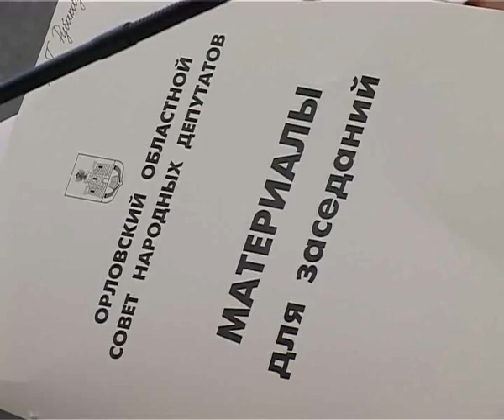Орел Истоки trk-istoki.ru 26.11.2010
Что приняли депутаты на сессии (подробности на сайте trk-istoki.ru)